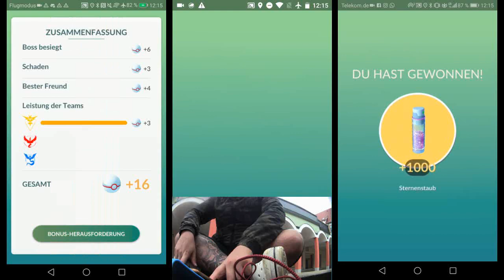Dialga TRIO Raid zum Abschied | Pokémon GO Deutsch # 256